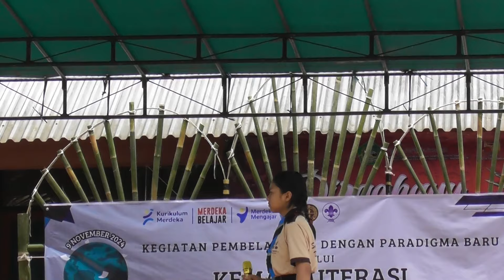PESONA PENTAS SENI PUTRI SPENSIX - KEMAH LITERASI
Pentas Seni dilaksanakan dalam kegiatan kemah literasi 2024. Selamat menonton Sob.